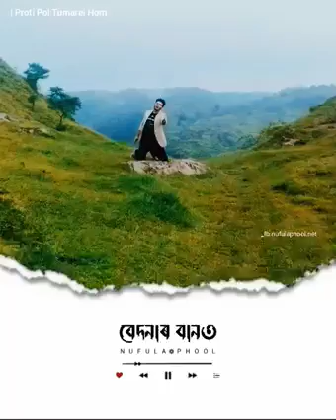অভিমান বাঢ়ে বুকুতে।। নুফুলা ফুল ।।